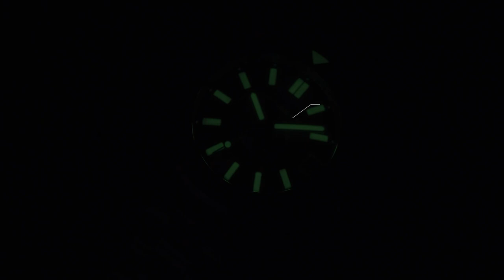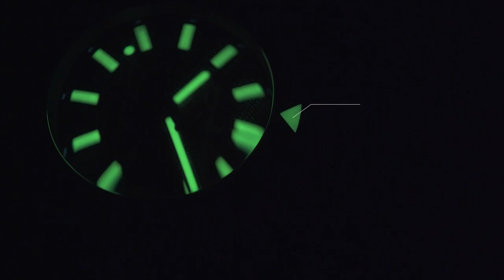KACA CEMBUNGNYA MENGINTIMIDASI! Spinnaker Piccard SP-5098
Yang terbaru dari Spinnaker Piccard! Kali ini si cembung datang dengan water resistance 550 meter, tapi nuansanya masih vintage parah khas diver’s watch tahun 60-an.
Menurut Bang Tyo, seri ini lumayan tebal dan berat. Makanya, paling cocok dipakai bareng diving suit. Spinnaker Piccard SP-5098-11, SP-5098-22, dan SP-5098-33 udah bisa dibungkus dari Jamtangan.com.